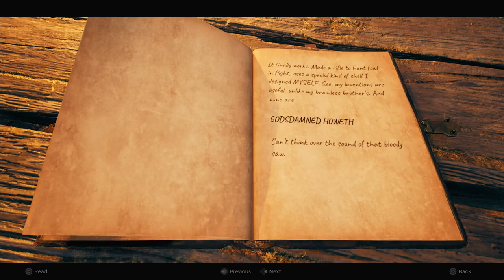REMNANT 2 | PS5 WALKTHROUGH | PART 2 | DERELICT LIGHTHOUSE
Morrow Parish
Derelict Lighthouse